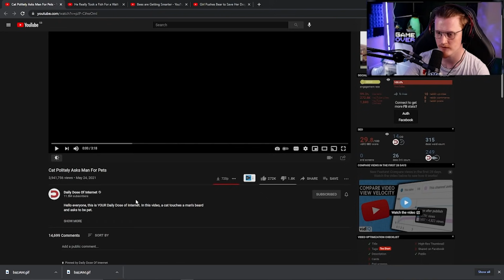WARNING: This Dogs Hair will go at 40MPH if you Click On This VIDEO | Daily Dose of Internet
We react more of Daily dose of internets videos.

-Bazamalam-